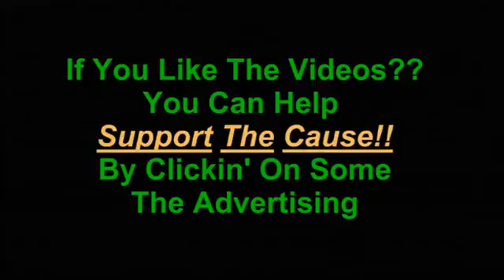Sniper Elite V2 Walkthrough 07 Mittelwerk Facility